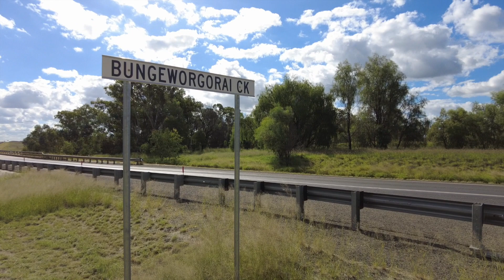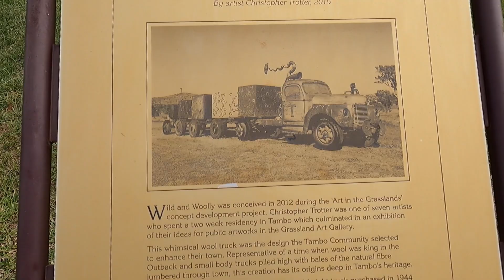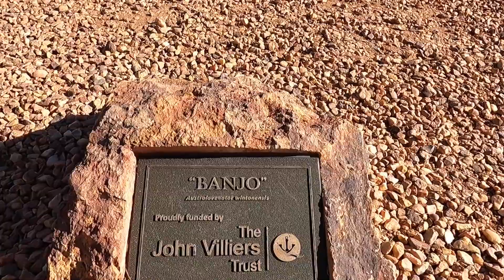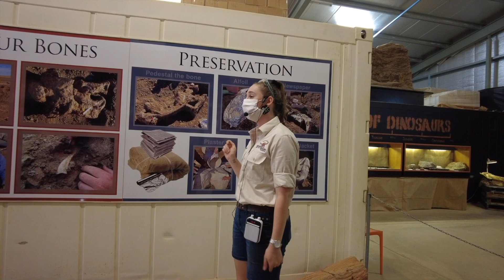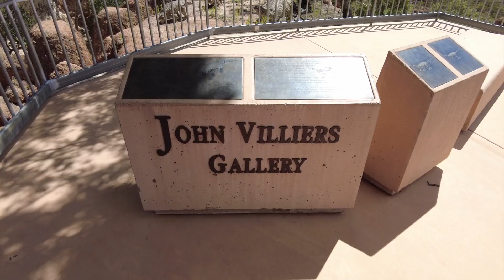Winton Way-out West with Dinosaur Tour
On our trip to Winton's Way-out West festival, from the Artesian Spa to Road-trains having a rest.